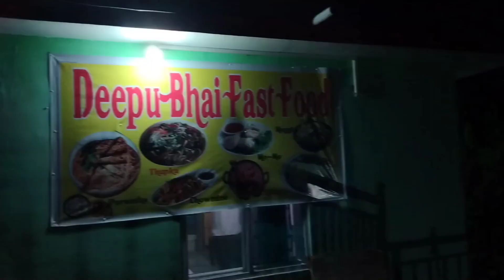मास्टर लगे ताना लगाने ||Industries Shamshi ||Vikram Thakur Pahadi ||Vlog